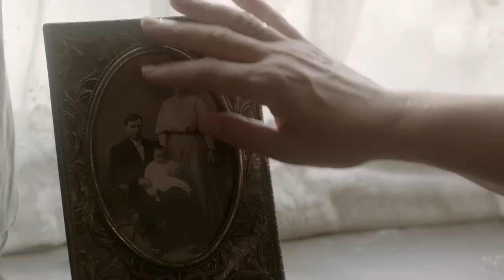Beverly Klein's portayal of Ménière's disease - Call the mid-wife Tv Series 2014 -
In the BBC series "Call the Midwife" Beverly Klein portrays an old Jewish lady (Mrs Tzirale Rubin) suffering from menieres disease.  Is this an acurate rendition of the drop attacks and accompanying anxiety?